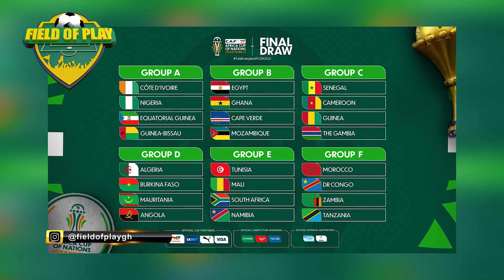Teams arrive in grand style for AFCON 2023-Field of Play